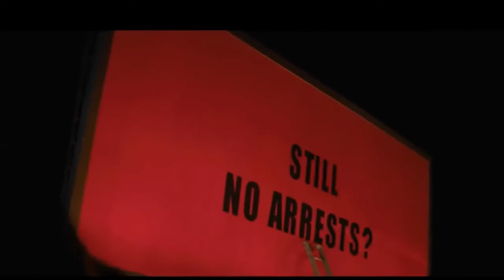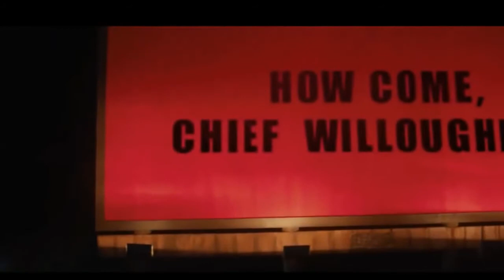SIJS: Three Billboards Outside Ebbing, Missouri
Loved it. Makes me happy.